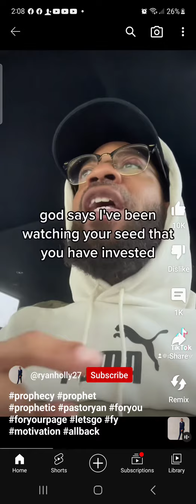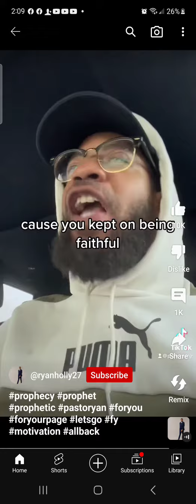It Wasn't For Nothing!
ROMANS 12:1-2 SAYS We are to present our bodies as a living sacrifice. Holy and that this is acceptable to God, and that this is our reasonable service.
We should not be conformed to this world. Let Your mind be renewed in the Most High.